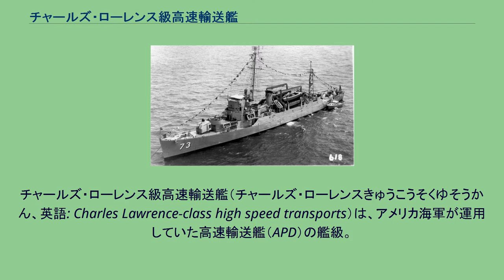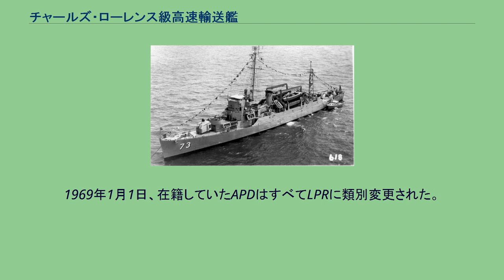チャールズ・ローレンス級高速輸送艦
チャールズ・ローレンス級高速輸送艦（チャールズ・ローレンスきゅうこうそくゆそうかん、英語: Charles Lawrence-class high speed transports）は、アメリカ海軍が運用していた高速輸送艦（APD）の艦級。
第二次世界大戦中、バックレイ級護衛駆逐艦（TE型）をもとに改装ないし設計変更されて43隻が建造された。
アメリカ海兵隊は、小部隊での島嶼襲撃における高速輸送艦の有用性に着目していた。
これに対応して、アメリカ海軍では、まず第一次世界大戦世代の旧式駆逐艦の改造により、1938年よりマンリー級高速輸送艦の整備に着手した。
これらは水中処分隊・コマンド部隊の迅速な輸送・展開に有効であると判明したことから、さらに同様の艦を増備することとなり、当時量産が進められていた護衛駆逐艦をもとに改設計する案が採択されることになった。
当時の護衛駆逐艦には、ギヤード・タービン艦やターボ・エレクトリック艦、ギヤード・ディーゼル艦やディーゼル・エレクトリック艦があったが、24ノットという高速力と電気推進ならではの低速運転性能がかわれて、ターボ・エレクトリック艦がベースとされることになった。
なお、ターボ・エレクトリック艦には、3インチ砲搭載のバックレイ級（TE型）と5インチ砲搭載のラッデロウ級（TEV型）があったが、本級はこのうちバックレイ級（TE型）をベースとしている。
一方、ラッデロウ級（TEV型）をもとにしたのがクロスレイ級であった。
上記の経緯により、基本的な設計はいずれもバックレイ級（TE型）のものが踏襲されており、主機関も、D形2胴型過熱器付き水管ボイラー（エキスプレス缶; 蒸気圧力435 lbf/in2 (30.6 kgf/cm2)、温度399℃）と単胴型蒸気タービン（出力6,750馬力、回転数5,600rpm）、これと直結された同期発電機（発電出力4,600キロワット）によって発電し、電動機を駆動することによるターボ・エレクトリック方式とされた。
一方、APDという用途にあわせて艦容は一変しており、艦型も、原型艦の平甲板型に対して中央船楼型とされて、船楼・船体内には揚陸部隊および貨物の収容スペースが設けられた。
奇襲的な運用を想定していたこともあり、短期の輸送を前提に、居住設備は比較的簡素なものであった。
後部上部構造物や甲板には、護衛駆逐艦時代には高角機銃や爆雷投射機が配置されていたが、これらは全て撤去されて、かわって、船楼上両舷には揚陸部隊のための小型上陸用舟艇（LCVPやLCPR）を運用するためのトリプル・ウェリン式ダビットが、またその後方には貨物揚降用のツイン・デリック・ブームを備えたラティス構造のマストが設置された。
なお、トリプル・ウェリン式ダビットは、その名の通り、本来は1基で揚陸艇3隻ずつを収容可能であったが、艦幅が小さいAPDにおいては、両舷2隻ずつの搭載に留められた。
後甲板にはジープ6両を搭載することができた。
艦首甲板の主砲は、艦砲射撃による対地火力支援を考慮して、より大口径で長射程・大威力の38口径5インチ単装砲とされた。
なお、個艦防空用の40mm単装機銃3基を備えたほか、一部の艦は旗艦設備を備えており、デリックのかわりに40mm4連装機銃を備えていた。
また揚陸船団の護衛を考慮して、ソナーと艦尾の爆雷投下軌条（片舷分のみ）は残された。
上記の通り、本級はすべてバックレイ級護衛駆逐艦を原型としており、建造中に改造された6隻（ヨークス、パブリク、オダム、ジャック・C・ロビンソン、バセット、ジョン・B・グレイ）を含む43隻が高速輸送艦に改造された。
大戦終戦後、一部がフィリピン、韓国、台湾（中華民国）、メキシコ、チリ、コロンビア、エクアドルなどに売却された。
1969年1月1日、在籍していたAPDはすべてLPRに類別変更された。
各行末尾は「改造年-最終年」、（）内は最終状態（類別変更、売却先等）